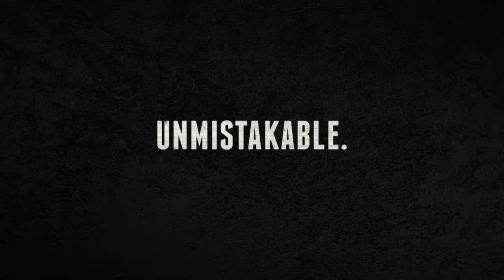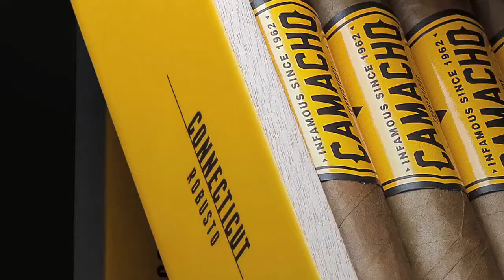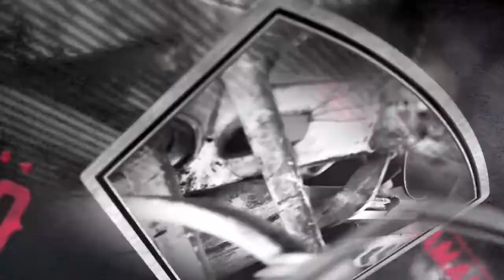Bold Is Back With A Vengeance. Camacho.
Mit wirklich coolem Sound.